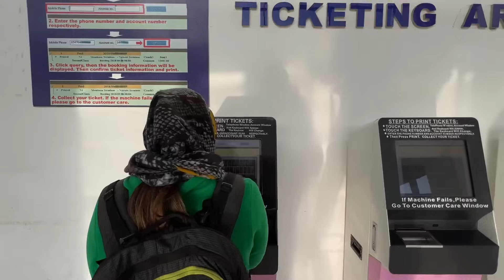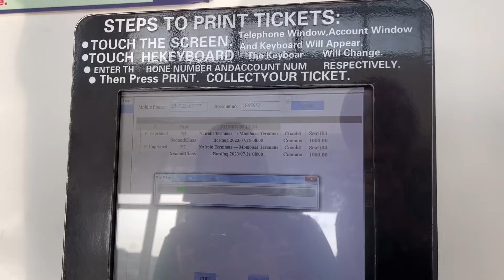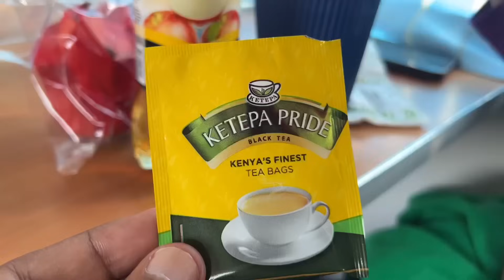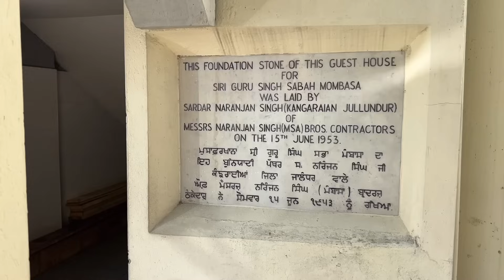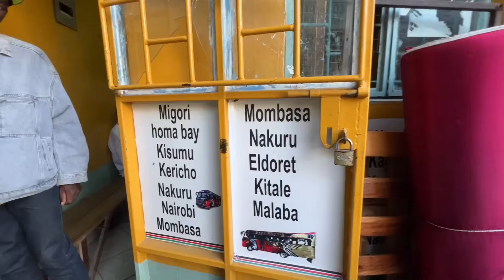ਕੀਨੀਆ ਵਿੱਚ ਚੱਲਦੀਆਂ ਰੇਲ ਗੱਡੀਆਂ Train Journey Kenya | Punjabi Travel Couple | Ripan Khushi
In this video you can see our beautiful journey of Kenya, East Africa.
For our more travel series you can follow below links